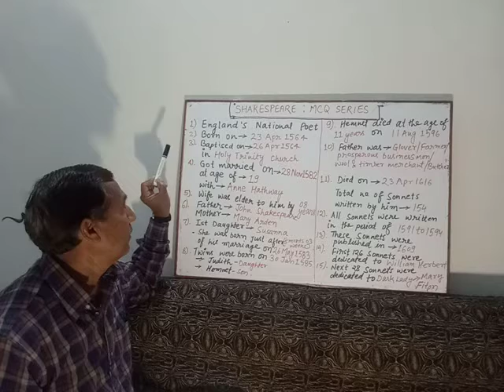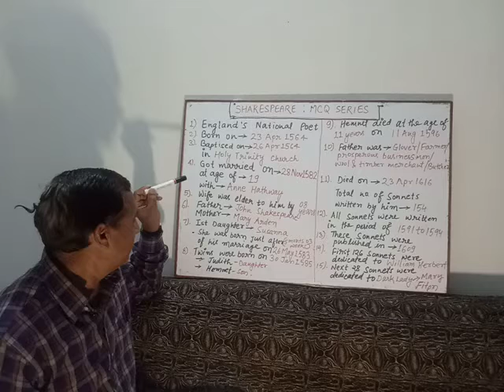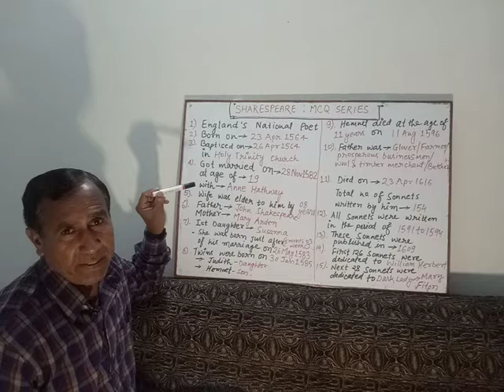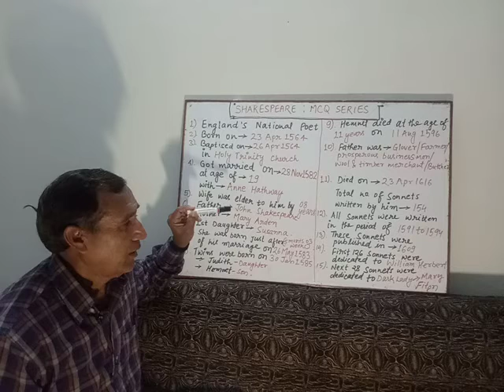MCQ Series about Shakespeare for TGT/PGT... Part 1...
This is a part of video series containing MCQ about Shakespeare for TGT and PGT.